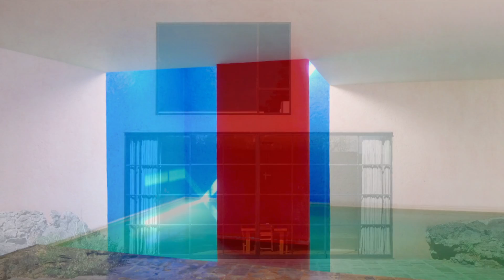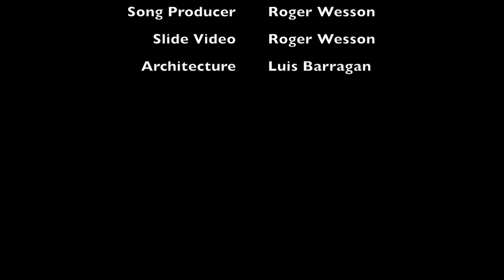COLORES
Inspired by vibrant colours of Mexico, in particular the architecture of Luis Barragan.

An opportunity to explore Latino rhythms of Central America and Caribbean.

Lee Thompson's Trumpet work added a great touch... a real professional - no airs, easy to work with and quick to understand what/where I needed his input - thanks Lee !

Xico Meirelles • Feb 2018

NB - this is a private hobby, not a commercial product.